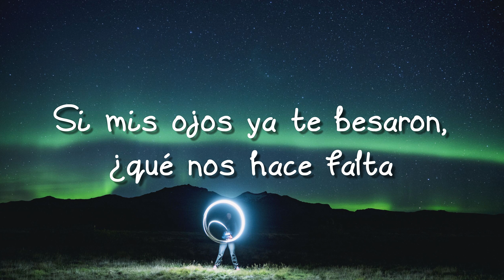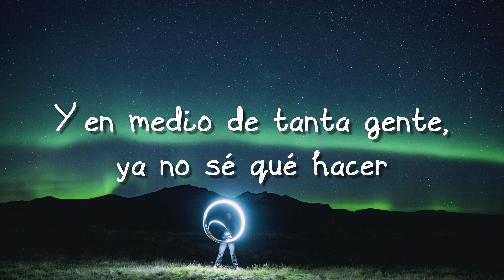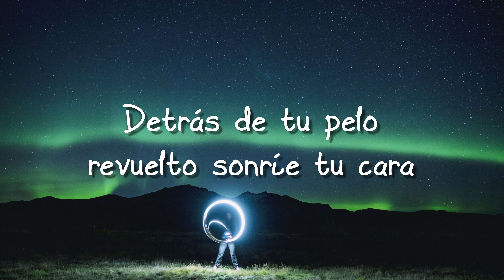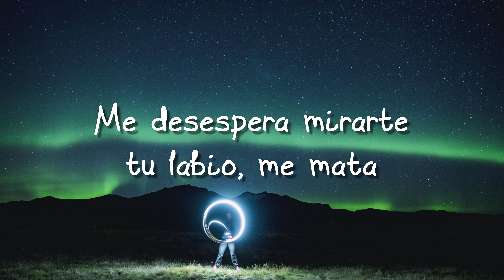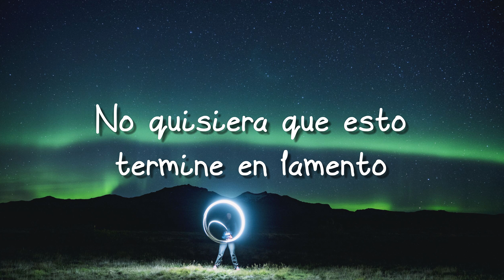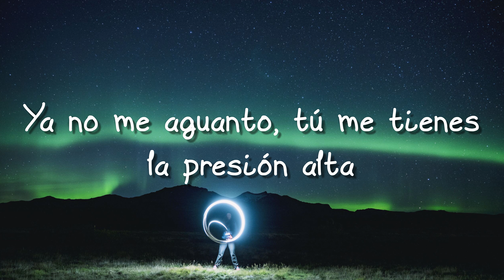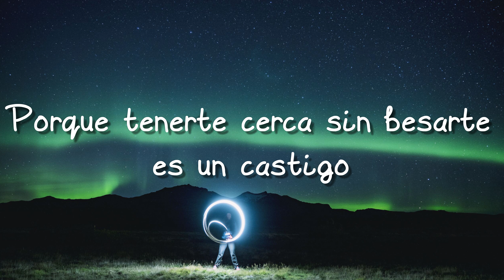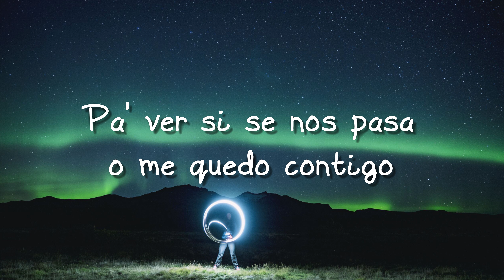Lejos Conmigo - Greeicy, Alejandro Sanz 🪗